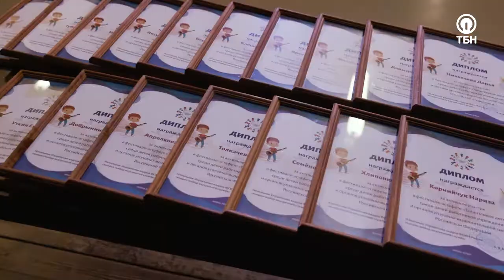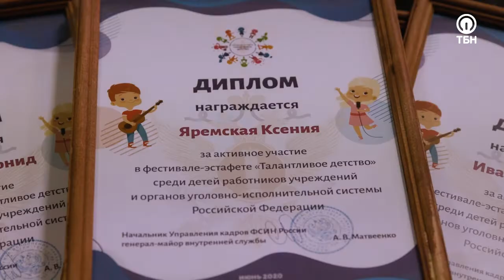ТАЛАНТЛИВОЕ ДЕТСТВО. Специальный репортаж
В Санкт-Петербурге состоялось торжественное вручение Дипломов детям работников ФСИН России, которые приняли участие в фестивале-эстафете «Талантливое детство».
Поздравить победителей и вручить им памятные награды приехали представители управления, начальник  Отдела воспитательной и социальной работы с личным составом подполковник внутренней службы Сергей Красильников, а также Член Общественного совета УФСИН России по СПб и ЛО Ян Волков.